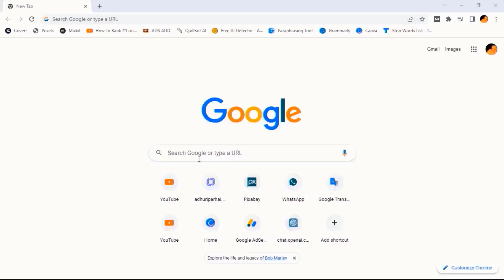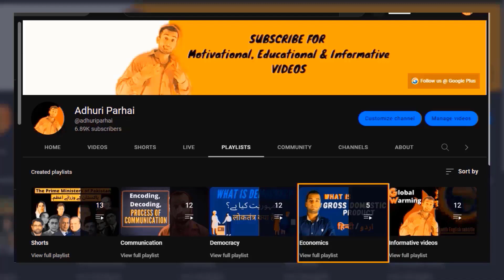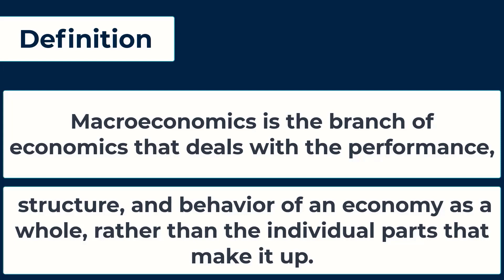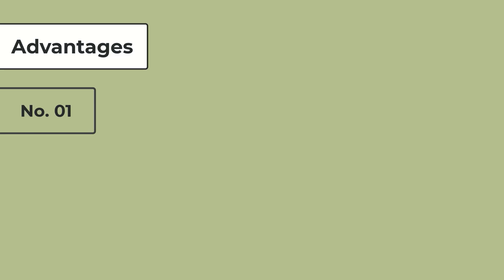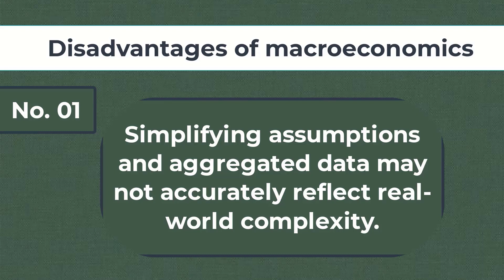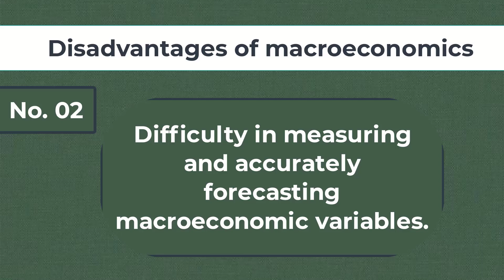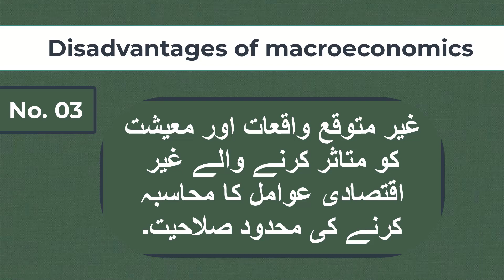What is Macroeconomics | Definition | Example | Advantages | Disadvantages / Adhuriparhai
The study of the economy as a whole is known as macroeconomics. It entails examining economic data and regulations that have an impact on the economy's general health, including GDP, the unemployment rate, inflation, and interest rates. The study of macroeconomics focuses on how various economic sectors, including individuals, businesses, and the government, interact with one another and how this affects the health of the economy as a whole.

Example of Macroeconomics
GDP is one of the most often used measures of macroeconomic success. GDP measures a nation's overall output of goods and services over a specific time period. It is employed to gauge a nation's degree of economic activity. For instance, if a nation's GDP is increasing, this may indicate that the economy is rising. Conversely, a declining GDP may indicate that the economy is shrinking.

Advantages of Macroeconomics
There are several benefits to studying macroeconomics. Making educated judgements is one of macroeconomics' primary benefits for decision-makers. Policymakers can see potential issues in the economy and take action to remedy them by looking at macroeconomic indicators. For instance, if inflation is increasing, officials might act to lower it by raising interest rates or cutting back on government expenditure.

Making educated judgements is another benefit of macroeconomics for firms and investors. Businesses and investors may make wiser judgements about where to allocate their resources by looking at macroeconomic data. For instance, firms could be more eager to expand their operations or invest in new initiatives if the economy is growing. On the other hand, if the economy is declining, corporations would be less willing to make investments and might put more of an emphasis on cost-cutting.

Disadvantages of Macroeconomics
Macroeconomics offers benefits, but it also has significant drawbacks. The potential for being overly abstract is one of its key drawbacks. Macroeconomics can occasionally ignore the subtleties of distinct markets and enterprises since it is focused on the health of the economy as a whole. Because of this, creating policies that cater to the unique requirements of many economic sectors can be challenging.

The difficulty in measuring some variables is another drawback of macroeconomics. For instance, while the unemployment rate is a crucial gauge of economic health, it can be challenging to calculate with accuracy. As a result, policy choices may be made using data that is erroneous or incomplete.

0:00 - Website Introduction
0:49 - Video Introduction
1:16 - Macroeconomics Word
1:57 - Macroeconomics Definition
2:23 - Macroeconomics Example
2:47 - Macroeconomics real life example
3:07 - Microeconomics study
3:34 - Microeconomics Advantages
4:19 - Microeconomics Disadvantages